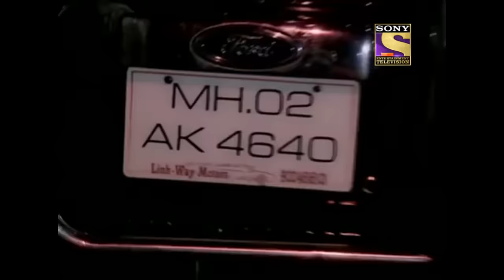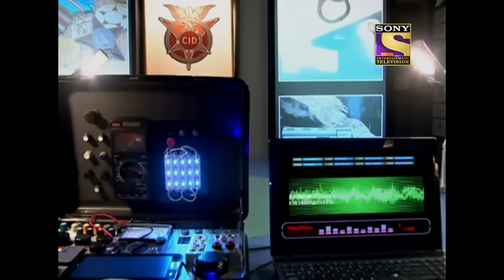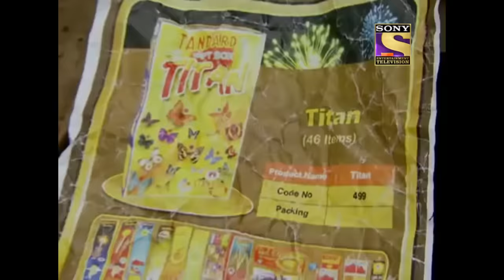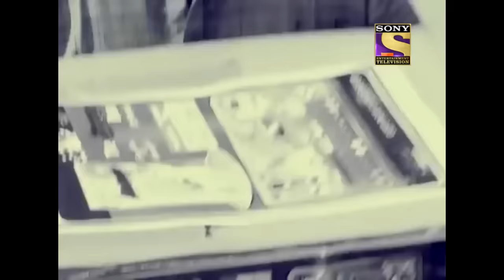CID Officers अपने भेस बदलकर क्यों पहुँचे एक चौल में? | सीआईडी | Viral Videos